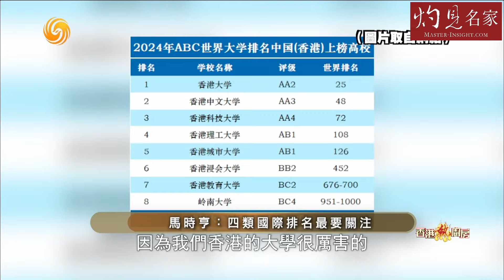【字幕】程介南：國際排名有起落 港人最緊張是什麼？ 香港有哪些地方輸給新加坡？ 馬時亨分析哪四類排名最重要 《香港熱廚房》（2024-07-30）（轉載自鳳凰衛視中文台）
近期隨着各種關於香港國際排名的公布，而這些排名的上升或下降也正考驗着香港人的心態。雖然不必追求完美，但也應警惕連續下滑，並保持該有的危機意識。資深政治人物程介南邀請到商務及經濟發展局前局長馬時亨，分析香港各項世界排名，以及這些排名的影響力和可靠性。